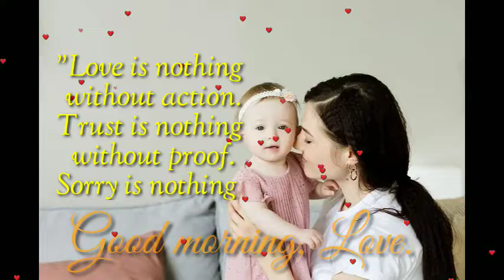❤️Good morning wishes ❤️ l good morning Whatsappstatus ❤️ l good morning status ❤️